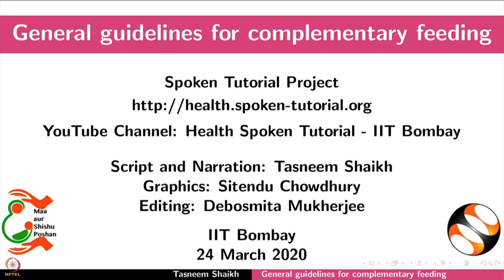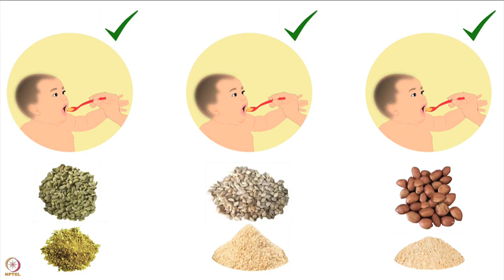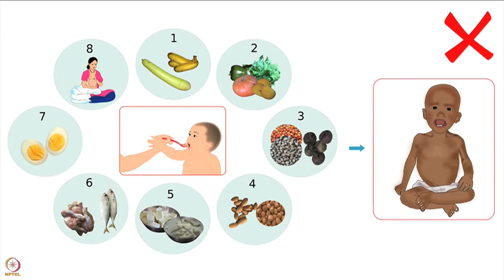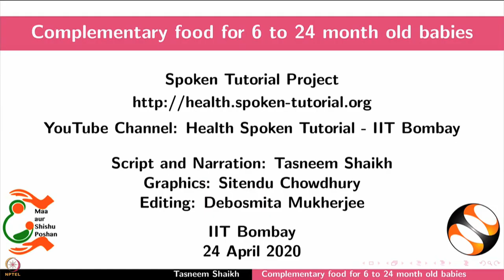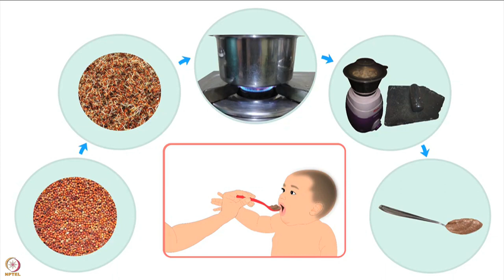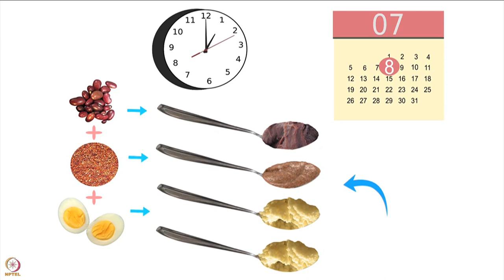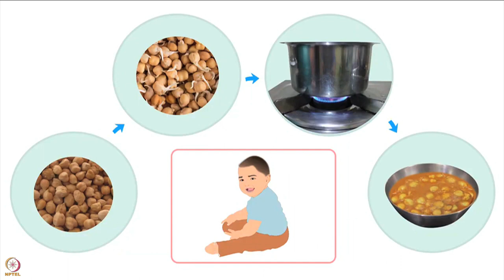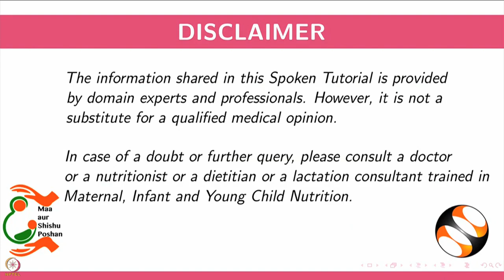Week 9 : Lecture 44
Lecture 44 : Guidelines for complementary feeding